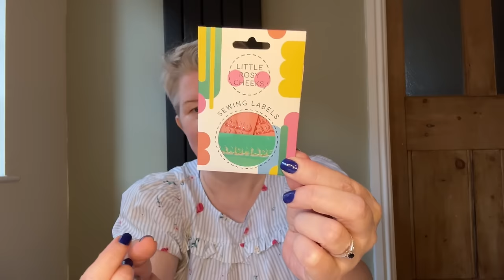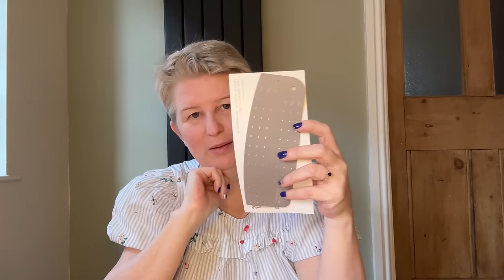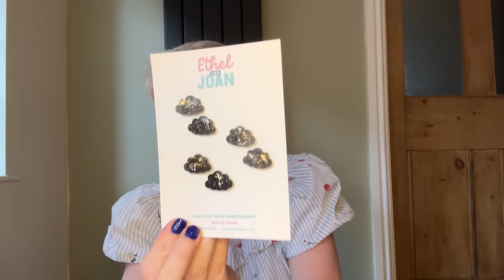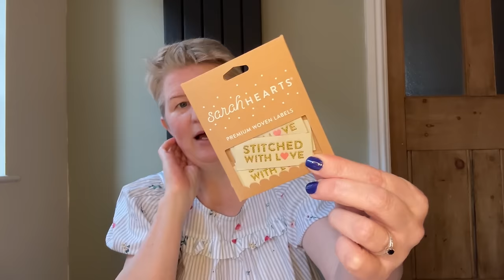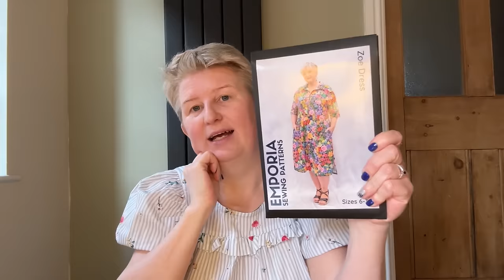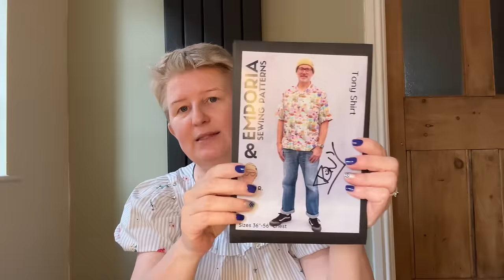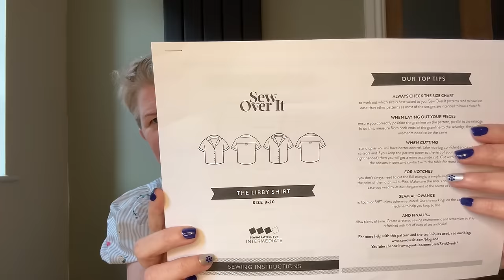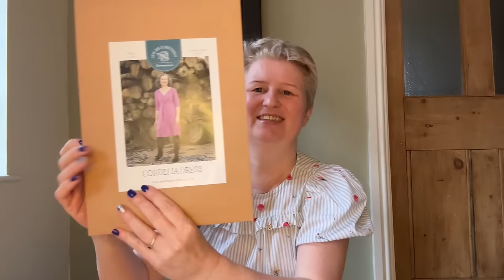The Stitch Festival Edition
Hi I’m Sam and this is my channel
Sew let’s sparkle with Sam
I know in this vlog I missed out a lot of things.
Mainly the growing of wonderful friendships so Thank you all.

Apology to anyone missed x

People and things I mentioned:

All labels – Little Rosy Cheeks UK

Jenerates by Jen Hogg

Bornella Fabrics | Sustainable and eco-friendly dressmaking fabrics

bag pattern – Studio7t7

What Vicki Made – Hi I'm Vicki! Mother, Wife, Maker, Sporadic Blogger & Vlogger

PURPLE STITCHES | Modern Fabric Shop in North Hampshire – Purple Stitches

Stitch Fabrics by M Rosenberg & Son

Sister Mintaka

If I have missed anything, feel free to follow my shenanigans on instagram.

Just knowing that you watched is enough, however if you wish to buy me a cuppa, you can do so via this link.

Don’t forget to Sparkle